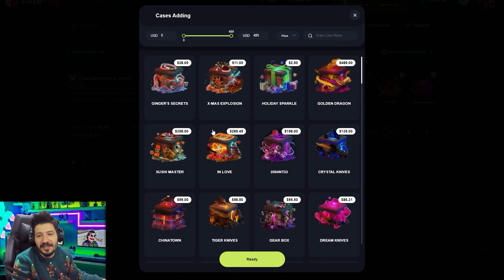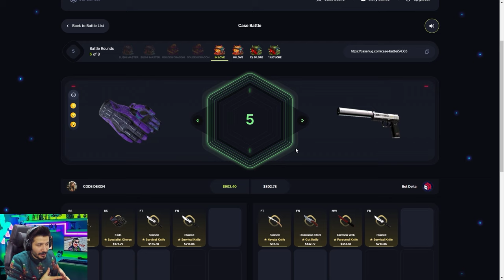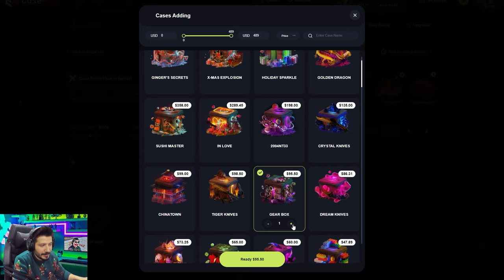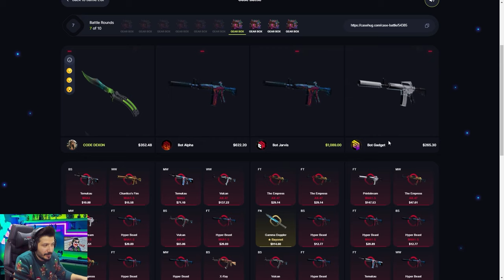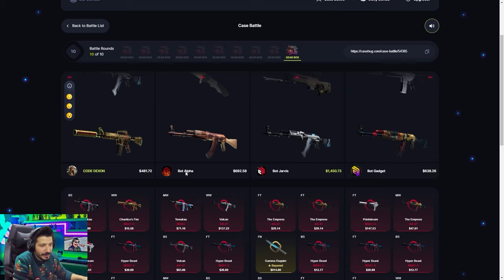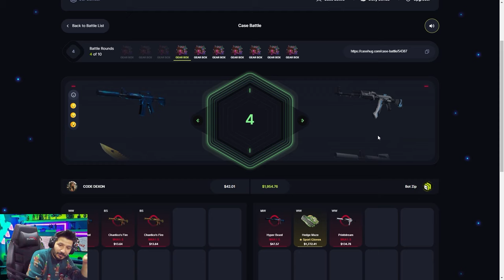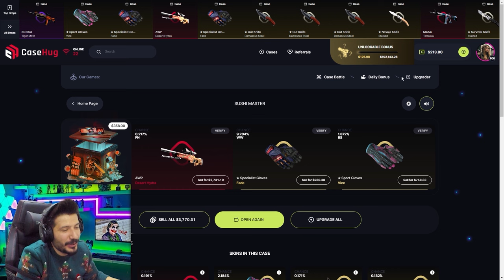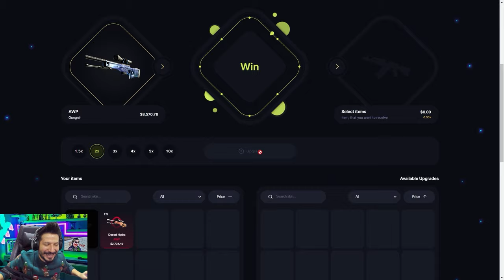GEÇEN YIL EN ÇOK KATLADIĞIM CS2 KASA AÇMA SİTESİ Casehug Promo Code